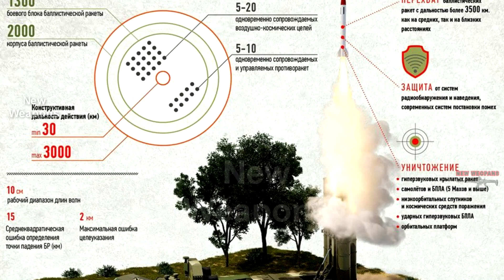FINAL! Russia's Next Generation Air Defense System Exposed - Unleashing the Power of S-500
New Weapons Channel, today we take a look at the Russian S-500 Prometey anti-aircraft missile system. Reportedly, mass production of this latest system has already begun with a new anti-aircraft missile with improved characteristics. The combat capabilities of S-500 Prometheus are much higher than those of previously created similar complexes. S-500 is capable of becoming the backbone of Russia's air defense system, where S-500 takes an intermediate position between S-400 and the strategic anti-missile system A-135 "Amur". S-500 design applies the principle of separation of ballistic and aerodynamic targets. S-550 and S-500 will provide the Russian targets with joint protection against hypersonic targets. S-500 will enter service with the Russian army within the timeframe specified by the state defense order. Earlier it was reported that S-500 Prometheus will arrive in the troops of the Eastern District by 2025.